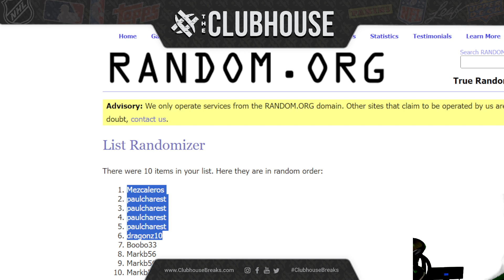JACKPOT FINAL CLOSER : 2023 Topps Sapphire + Chrome Formula 1 RANDOM DRIVER Group Break #11553